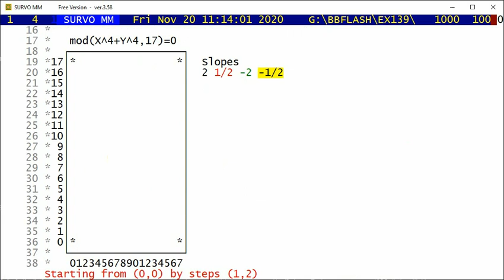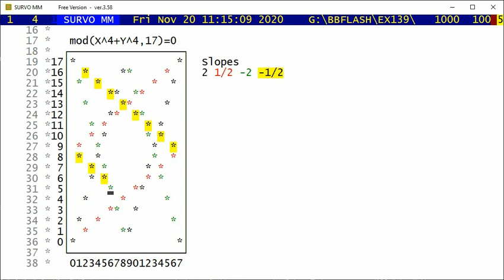Roots of mod(X^n+Y^n,P)=0 by simple arithmetics